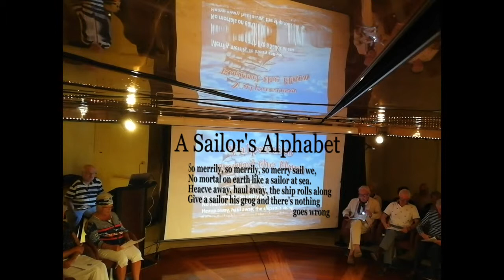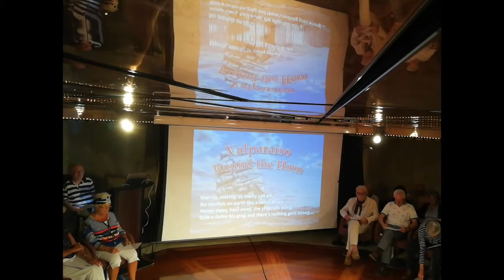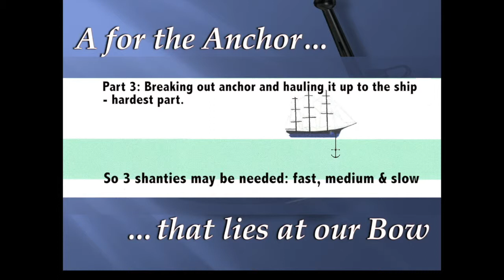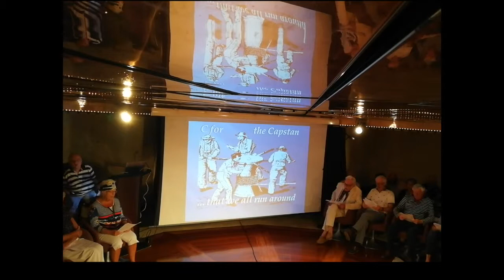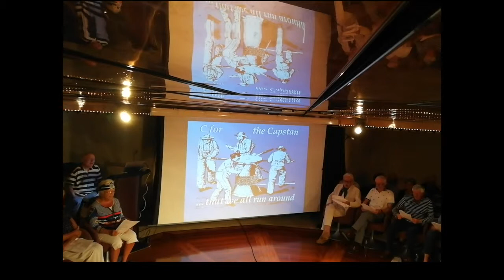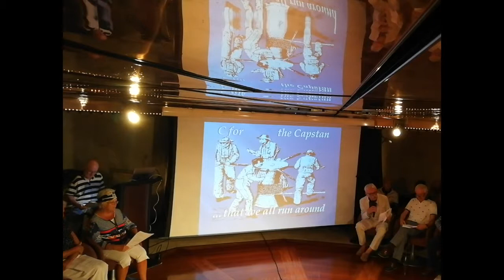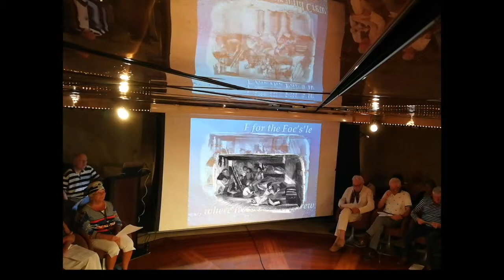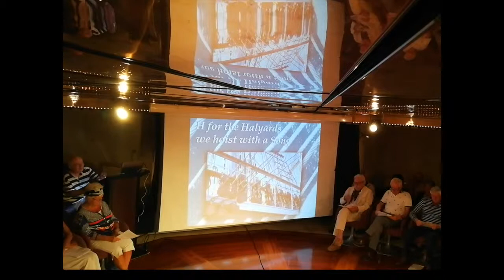VtA 2019 Shanty Show Part 1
Poor quality but the best I can do from iPhone footage!